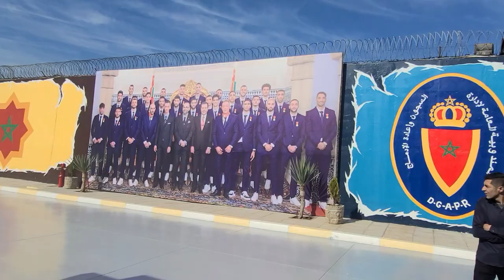نجوم مونديال قطر تزين جدران سجن سلا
هي مجموعة من صور نجوم المنتخب المغربي لكرة القدم برسم مونديال قطر، يزينون جدران سجن سلا